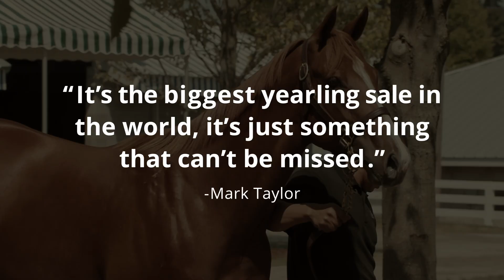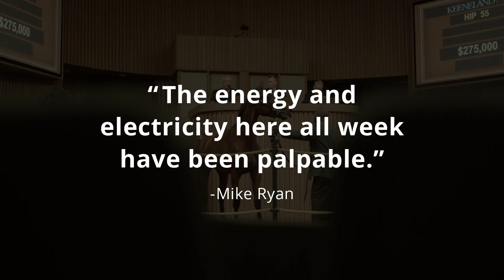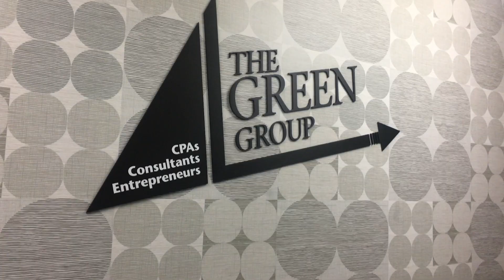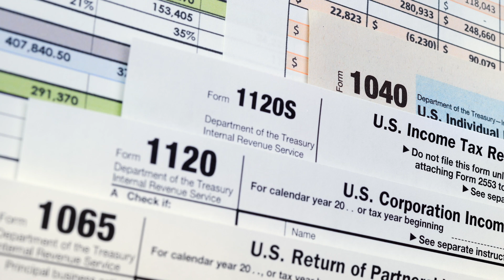TDN Writers' Room Podcast, Episode 41 With Guest Mark Taylor | June 17, 2020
This week on the TDN Writers’ Room, we spoke with Taylor Made’s Mark Taylor and discussed Not This Time’s (Giant’s Causeway) fast start as a freshman sire, as well as his predictions looking towards the upcoming sales season.
After what feels like an endless drought, the U.S. sales season resumed last week at OBS. This week on the TDN Writers' Room podcast, presented by Keeneland, Taylor Made's Mark Taylor is the Green Group Guest of the Week to talk what kind of bellweather the OBS sale provides for the rest of the year.
Elsewhere in the show, the writers had a spirited debate about California's new whip rule and preview this Saturday's Belmont Stakes card in the West Point Thoroughbreds news of the week segment.